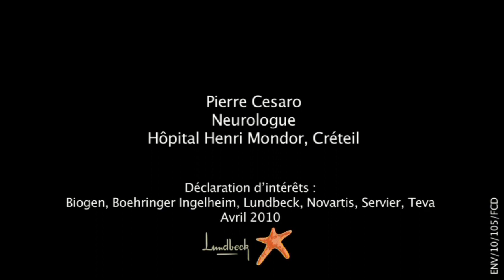La chirurgie est-elle une réponse à la maladie de Parkinson ?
Pour Pierre Cesaro, neurologue à l'hôpital Henry Mondor à Créteil, la chirurgie fonctionnelle de stimulation électrique est un traitement très efficace puisqu'elle permet de corriger les troubles moteurs de manière continue. Son principe repose sur la stimulation à haute fréquence d'un noyau cérébral, appelé sous-thalamique, impliqué dans la maladie de Parkinson. Ce noyau est alors rendu inactif par les simulations subies : les mouvements normaux du patient sont restaurés.
Toutefois, ce traitement d'exception n'est réservé qu'à un petit nombre de patients répondant à des critères de sélection précis. Outre les risques propres à toute intervention chirurgicale (infections, hémorragies...), la chirurgie fonctionnelle peut entraîner des troubles du comportement. C'est pourquoi elle n'est pas proposée en début de maladie, dans la période où les médicaments sont encore efficaces.
La chirurgie fonctionnelle reste donc un traitement palliatif, car elle n'empêche pas l'évolution de la maladie et s'adresse avant tout aux patients :
- évolués,
- qui résistent aux médicaments,
- de moins de 70 ans,
- sans troubles intellectuels,
- mais dont le principal symptôme est le tremblement.